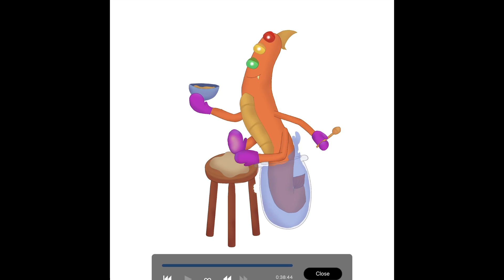(OLD) Epic Seasonals - Epic Boo’quwrm